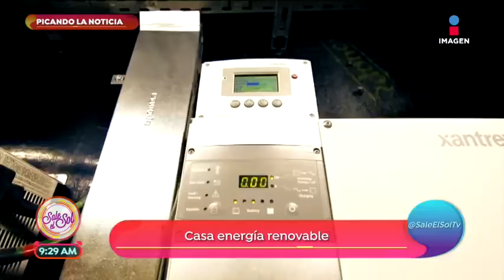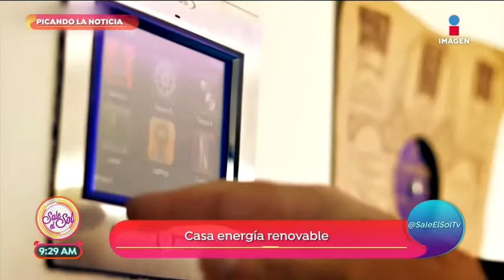Picando la noticia: la casa del futuro...| Sale el Sol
Picando la noticia con Efrén Argüelles conocemos la casa del futuro, es una casa inteligente donde la tecnología dicta el diseño, Samsung ofrece aparatos para este tipo de casas para vivir más cómodamente